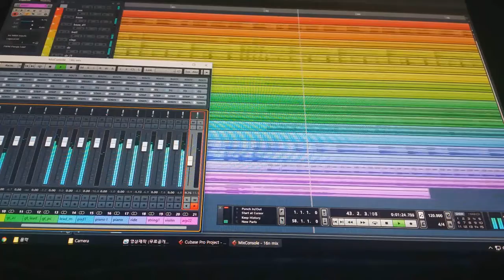(working) Last Rebirth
SHK - Last Rebirth (working)